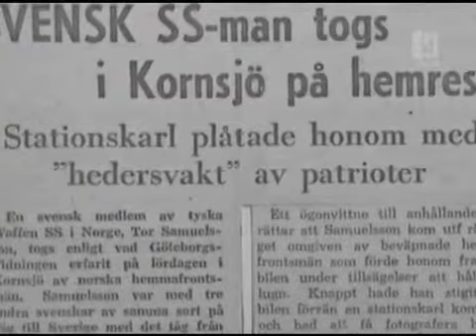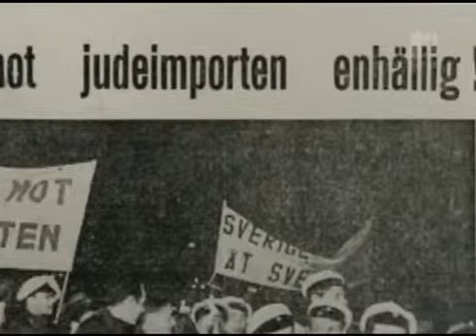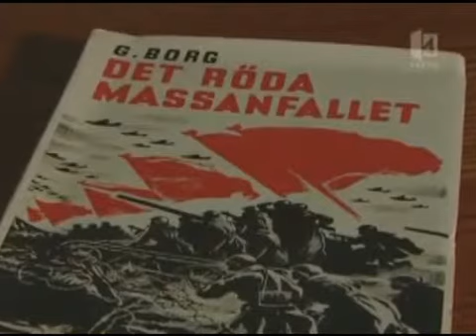Svenskarna Som Stred För Hitler Del 17 18360p H 264 AAC